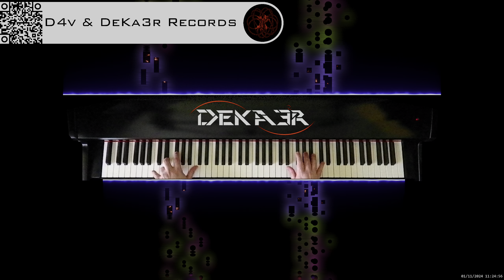🔴 irl 🎹 BALLAD OF LOVE - MÚSICA • PIANO MUSIC • PRODUCER • COMPOSER